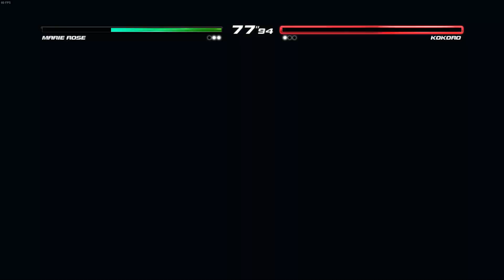Marie Rose vs Kokoro | Noah vs Tokiko Fuuma в игре Dead or Alive 5 Last Round (Моды Action Taimanin)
Моды костюмов персонажа Noah / Ноах и Tokiko Fuuma / Токико Фуума из  игры  Action Taimanin / Экшен Тайманин в игре Dead or Alive 5 Last Round персонажах Мэри Роуз | Marie Rose и Кокоро | Kokoro.